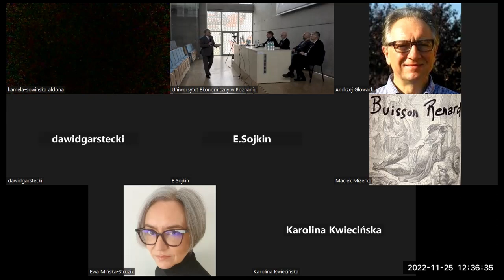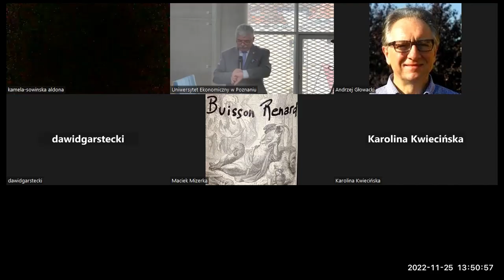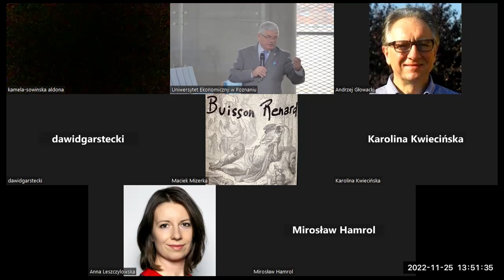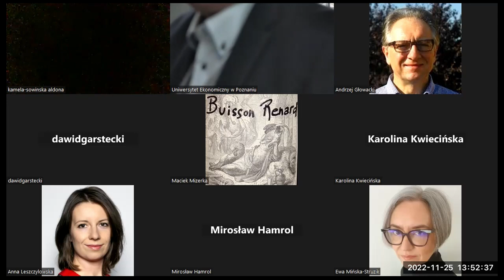Dyskusja panelowa Współczesna inflacja wyzwanie dla banków centralnych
Otwarte zebranie Instytutu Rachunkowości i Zarządzania Finansami organizowane przy współudziale Poznańskiego Towarzystwa Przyjaciół Nauk.

Przedmiotem zebrania była dyskusja panelowa Współczesna inflacja - wyzwanie dla banków centralnych.

Paneliści: profesorowie Cezary Kochalski, Tadeusz Kowalski, Paweł Marszałek, Marek Ratajczak. Zebranie będzie prowadził prof. Jacek Mizerka.